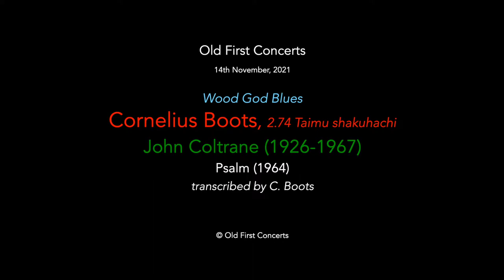Cornelius Boots - Psalm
John Coltrane (1926–1967) transcribed by C. Boots
Psalm (part 4 of A Love Supreme) (1964)
(premiere of transcription)

Cornelius Boots, shakuhachi

Recorded November 14, 2021 at Old First Concerts, 1751 Sacramento Street, SF, CA 94109.